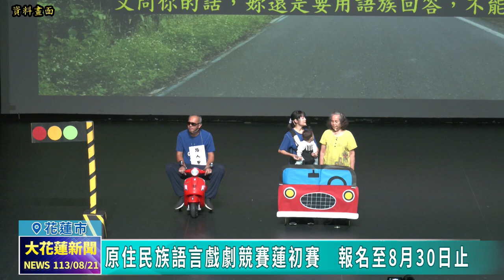20240821 04 原住民族語言戲劇競賽蓮初賽 報名至8月30日止